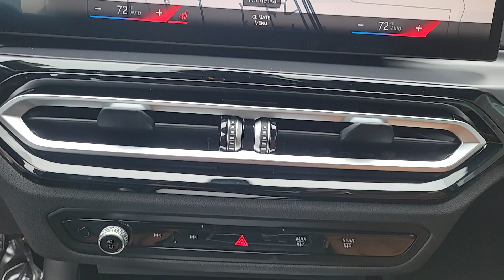2024 BMW 2_Series Chicago, Evanston, Highland Park, Deerfield, Northbrook IL 51044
Melbourne Red Metallic New 2024 BMW 2_Series 230i xDrive available in Northfield, IL at Fields BMW Northfield. Servicing the Chicago, Evanston, Highland Park, Deerfield, Northbrook, IL area.

Nav System Aluminum Wheels Turbo Charged Engine All Wheel Drive Rear Air Back-Up Camera. EPA 33 MPG Hwy/25 MPG City! Warranty 4 yrs/50k Miles - Basic Warranty;KEY FEATURES INCLUDENavigation Back-Up Camera Turbocharged.WHY BUY FROM USWelcome to Fields BMW Northfield a proud member of Fields Auto Group which has been selling luxury automobiles since 1971Fuel economy calculations based on original manufacturer data for trim engine configuration. Please confirm the accuracy of the included equipment by calling us prior to purchase.